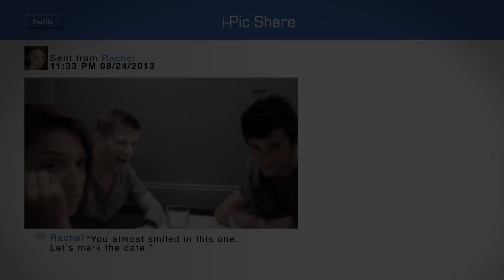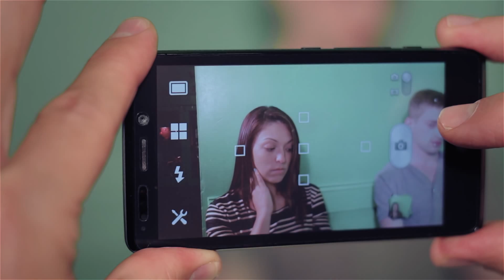Friend Request 2013- Project 21, Stone Soup Productions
Short film for Philadelphia's Project 21, written, shot and delivered in less than 3 weeks in the summer of 2013. Filmed in 2 night's with a very small team. Thanks to all involved!